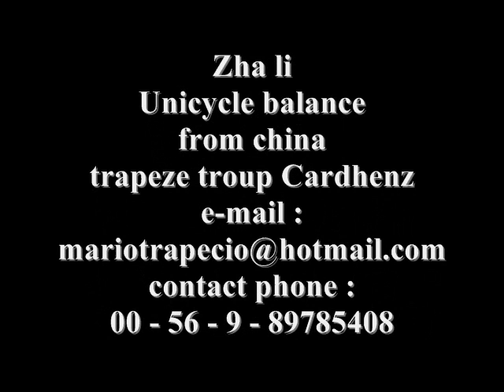Zha li unicycle balance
Zha li from china